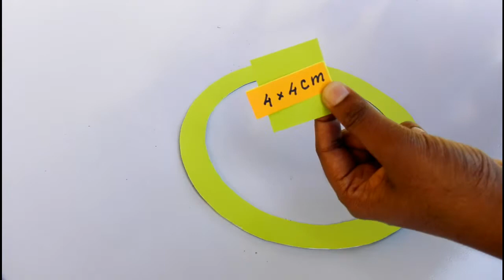How to Make Beautiful Wall Hanging | Easy Craft Idea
Hello,
If you like origami paper craft this channel is for you !